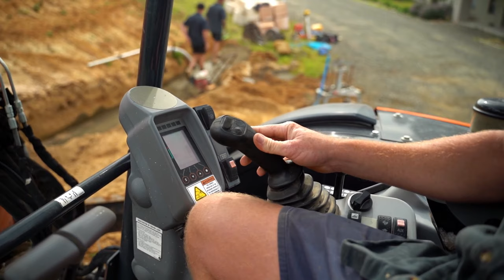Supreme Sandstone Lower Hunter Valley Sandstone Retaining Wall Project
A large scale engineered sandstone retaining wall completed for a rural property experiencing previous issues of poor drainage and erosion with their drive way. This custom creation was constructed with a rereinforced concrete footing, complete with a V-drain to divert water to the properties main dam. This particular wall was completed with A grade 1m x 500 x 500 sandstone blocks. The client requested an unbolstered finish which creates a rustic natural look to fit in with the existing rural landscape.

Video Credit; Pink Donkey